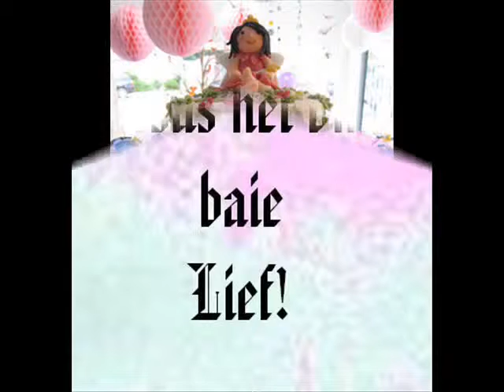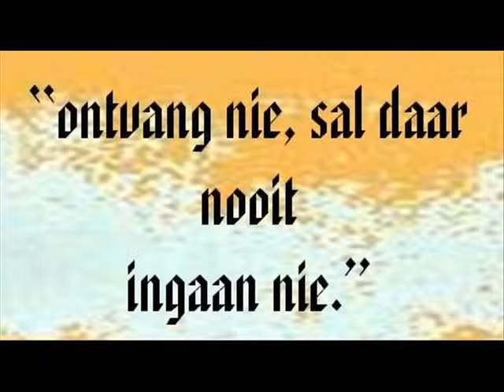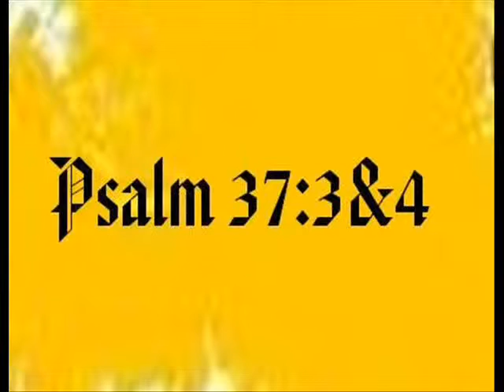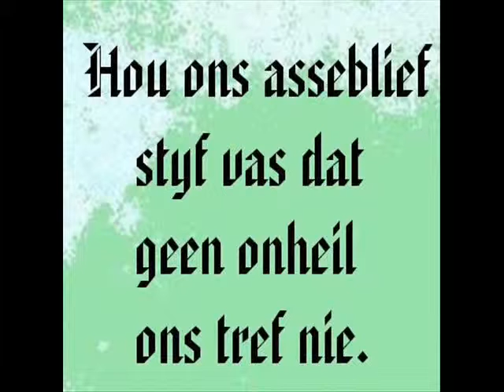09 Nuwejaar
Job 42 & Markus 10:15. Vir Vera breek daar ’n nuwe lewe aan met ’n nuwe pappa en mamma saam met die Nuwejaar.